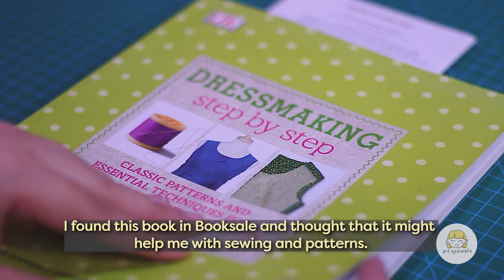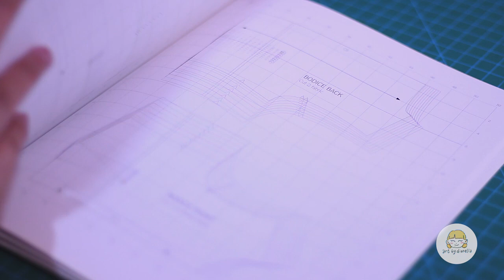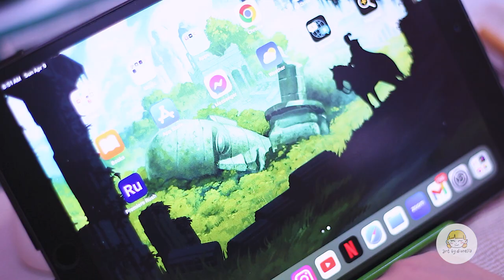I made a Wednesday Addams Anime Doll | Art by Diorella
I made a Wednesday Addams ball-jointed anime doll. I decided to do it in anime style to give a different version of the character.

I hope you love Chan-chan's cosplay!

🎈Title: The Age Of Wood
Artist: Savfk
Genre: Cello

🎈Toccata in D Minor by Bach

🎈The Long Night by Quincas Moreira